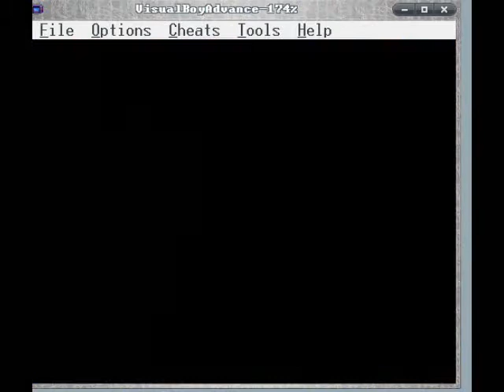VBA-YuGiOh WorldWide Edition Gameplay :: Lucky Ending :: How to in Description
So, this duel was pretty surprising. Had no idea it'd be this close, especially against Trusdale, one of the easier opponents, but I got lucky. Pulled cards I didn't want, but it works out in the end. United We Stand is an epic card, no doubt. :p